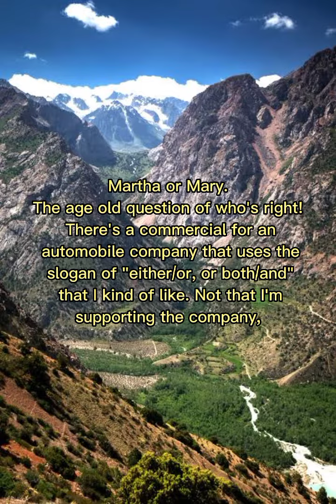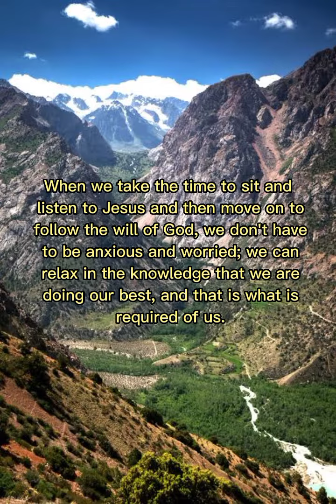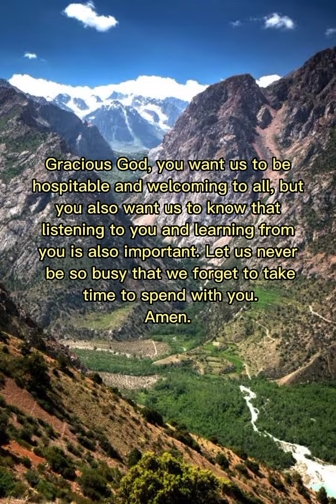Verse of the day ❤️ Daily Devotion